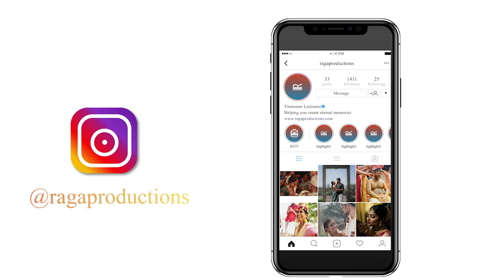How is China Manipulating the Commercial Honey Market? | Stories That Matter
Beekeeping is one of the most ancient forms of farming, with archaeological evidence suggesting humans have been harvesting honey from bees for nearly 9,000 years. Research published in Nature in November 2015 found traces of beeswax on pieces of Neolithic crockery unearthed in Europe, the Middle East and North Africa.

There are now more than 90 million managed beehives around the world producing about 1.9m tonnes of honey worth more than £5 billion a year. The industry provides a huge environmental benefit because three out of four crops depend to some extent on pollination by bees and other insects for yield and quality.

Farming bees is, however, labour intensive, so honey is expensive – and that makes it a tempting target for adulteration with cheap substitutes. The most common fraud is the dilution of genuine honey with sugar syrup, typically manufactured from rice, corn or sugar bees.

China is the world’s biggest producer of honey, accounting for about a quarter of global output, but its rise to dominance and its low prices have long been viewed with suspicion. In the eastern province of Zhejiang, where much of the country’s beekeeping industry is concentrated, industrial plants manufacture cheap rice and corn syrup to be blended with honey. Alibaba, the Chinese online marketplaces, even advertises industrial “fructose syrup for honey” for as little as 76p per kilogram.

Beekeepers warn that the flow of adulterated honey coming out of China is so great that it’s distorting the market. In November Copa-Cogeca warned that the livelihoods of many European beekeepers were in peril after one of the worst harvests in decades, partly caused by floods in Central and Eastern Europe. In Hungary, acacia honey production was only ten per cent of the normal harvest.

ABOUT STORIES THAT MATTER:

‘Stories That Matter’ is a documentary series where we try to uplift some stories that deserve to be in the limelight. We believe every single individual in this world has a story to tell, through our initiative we try to push some stories that the media fails to cover.‘Stories That Matter’ started off with a bunch of young enthusiasts, wanting to make films, because we were passionate about it and eventually, these films ended up in National Level Film Festivals. Pretty cool for following our passion, right?

The idea of this series started off as we came across various individuals and their stories during the pandemic, most of whom have suffered financially and we wanted to raise funds for few of them, which could help them in sustaining their livelihood. Over time we came across so many stories, that we felt the need to continuously make documentaries so as to make their voices heard. At this point, we are trying to expand our stories all across Karnataka and India, eventually to make this a National project.

Raga Productions, helps you cut through the noise and understand what’s driving events in the headlines and in our lives.

ABOUT RAGA PRODUCTIONS :

We are a team of passionate young creative heads that just can’t get enough of weddings. It is an absolute honour for us to shoot your beautiful day and freeze it in time for you to re-live it every day.

Weddings are very intimate and it isn’t just a relationship between two people, it’s a connection between the souls. And our team makes sure to capture these fleeting moments and stitch them together to create a visual harmony. We swear by creative storytelling and film-making.

Do get in touch with us to know more!